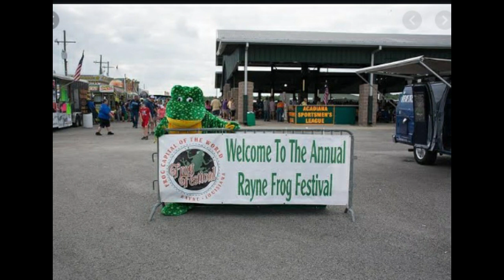ዘገርሙ ፈስቲቫላት ዓለም፡- ኣብ ጭቃ ምልዋስ፡ ብኣራንሺ ምጥፋዕን ካልእን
መመዘናግዕኻ ዩ ዘሎ ኣብዚ ዓለም። ፈስቲቫል በረድ፡ ፈስቲቫል ኣህባይን ዕንቁሮዖብን፡ ብፍሩታ ቅልስ፡ ኣብ ጭቃ ልውስውስ፡ 10 ኣገረምቲ ፈስቲቫላት ዓለም።
Eritrean Entertainment channel: Emil Advertising & Business